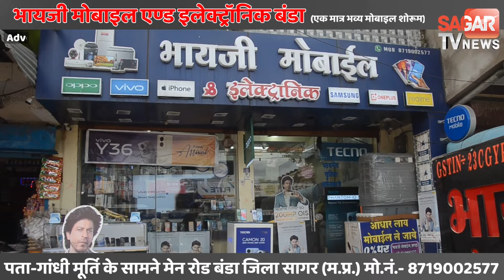सागर-नवागत कलेक्टर पहुंचे ज़िला अस्पताल,और फिर बच्चों से ली स्वास्थ्य की जानकारी | sagar tv news